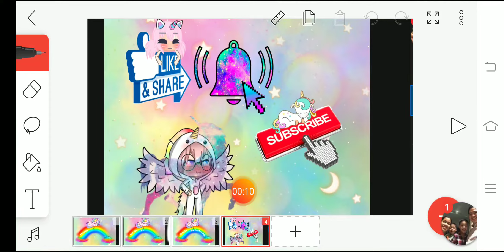Outdated 2021 outro